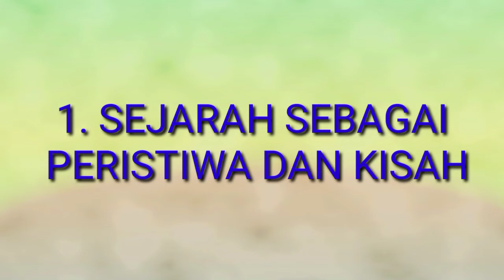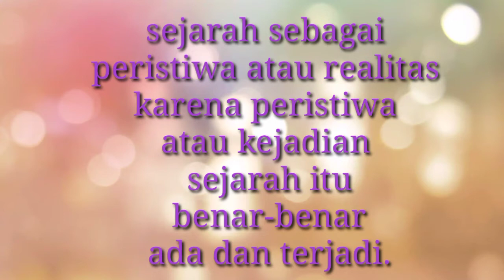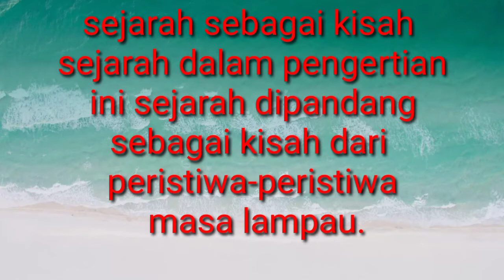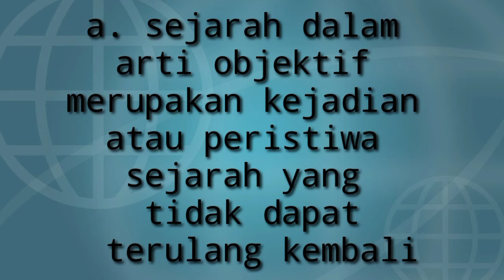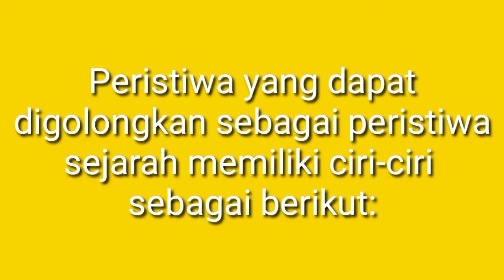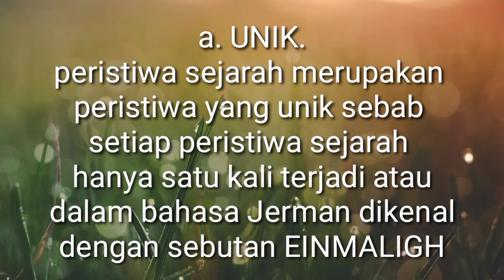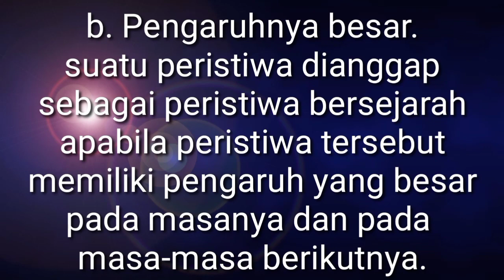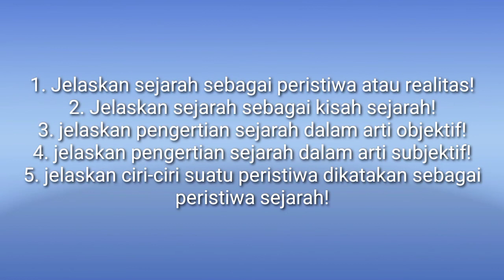RUANG LINGKUP SEJARAH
sejarah peminatan kelas 10 ips